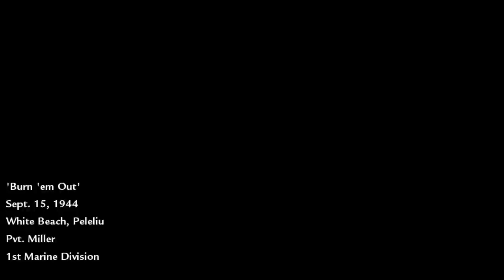Let's Play Call of Duty World At War [Mission 6 - Burn 'em Out]